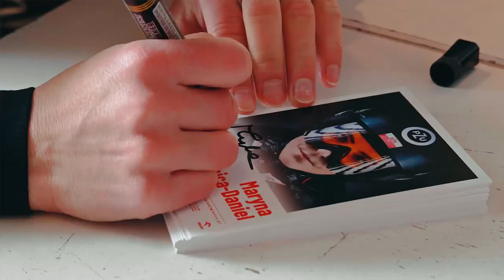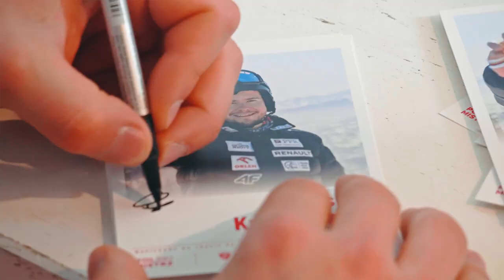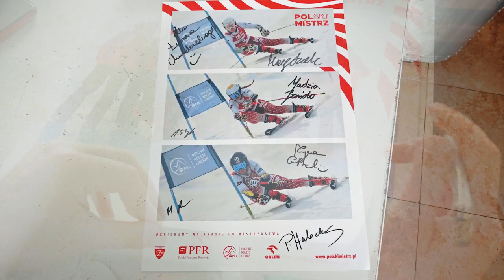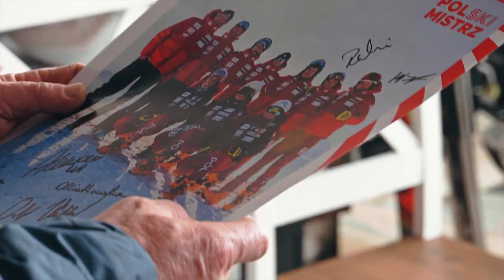PolSKI Mistrz na Kasprowym Wierchu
25 kwietnia 2023 roku w ośrodku narciarskim PKL Kasprowy Wierch odbyło się wyjątkowe wydarzenie, pierwsze takie spotkanie narciarzy alpejskich i snowboardzistów z kibicami, przedstawicielami mediów i pracownikami PKL. W Restauracji Poziom 1959 na Kasprowym Wierchu miłośnicy sportów zimowych mogli porozmawiać ze swoimi idolami, zrobić sobie pamiątkowe zdjęcie i zebrać autografy.

W ośrodku PKL można było spotkać najlepszych polskich alpejczyków i snowboardzistów na czele z mistrzem świata seniorów Oskarem Kwiatkowskim, brązową medalistką mistrzostw świata seniorów – Aleksandrą Król, a także Marynę Gąsienicę-Daniel – czołową zawodniczkę alpejskiego Pucharu Świata w slalomie gigancie. W spotkaniu udział wzięli również snowboardziści: Olimpia Kwiatkowska, Maria Chyc, Michał Nowaczyk i Mikołaj Rutkowski oraz alpejczycy: Magdalena Łuczak, Magdalena Bańdo i Piotr Habdas. Obecni byli również trenerzy: Marcin Orłowski, Oskar Bom i Janusz Starzyk.